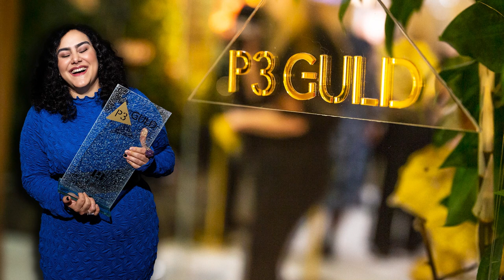Viagra Boys - Ain't No Thief / live på P3 Guld 2023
Ain't no gala utan Viagra Boys! Här framför de sin låt Ain't No Thief på P3 Guld 2023.

P3 Guld är P3:s helt egna musikpris som sammanfattar och hyllar det bästa från det gångna svenska musikåret.

Under galan delas pris ut i flera olika kategorier. I samtliga kategorier är vinnarna framröstade av publiken, förutom utmärkelsen P3 Ikon som har valts fram av en jury.